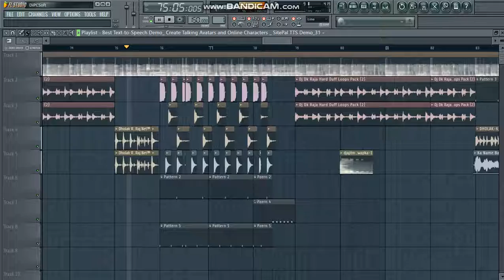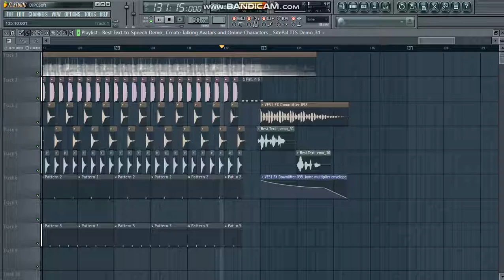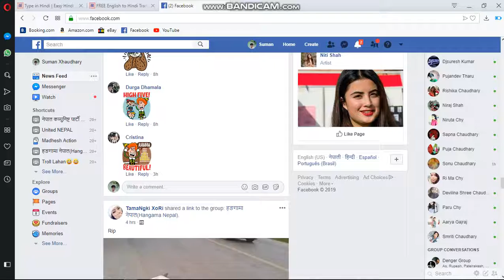नाथिया_टूटल_सईया_खटिया_मैं (मैथली डीजे गीत)_मिक्स_बाय_डीजे_सुमन_थारू